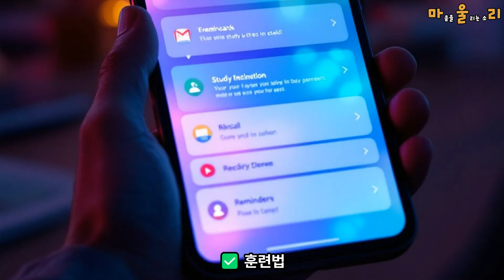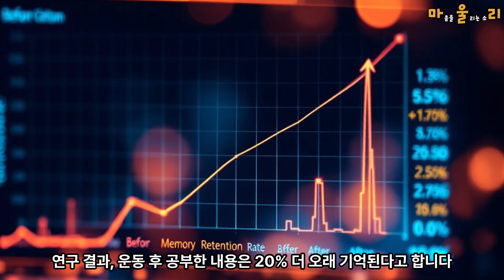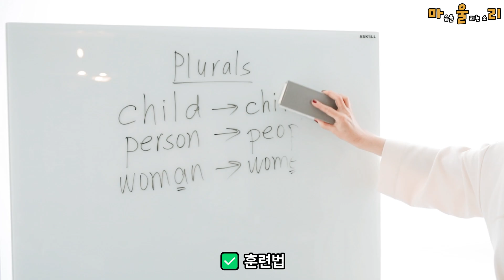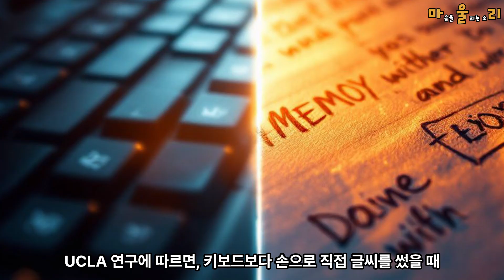📌 기억력을 향상시키는 뇌 과학 훈련법: 과학적으로 검증된 방법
기억력이 점점 나빠진다고 느끼시나요? 🧠
하지만 걱정하지 마세요! 뇌 과학적으로 검증된 훈련법을 통해 누구나 기억력을 향상시킬 수 있습니다.

✅ 오늘 영상에서는
✔ 기억력을 극대화하는 간격 반복 학습법
✔ 세계 기억력 챔피언들이 사용하는 연상 기억법
✔ 운동과 수면이 기억력에 미치는 놀라운 효과
✔ 명상과 손글씨가 뇌를 활성화하는 원리

이 모든 것을 쉽고 자세하게 알려드립니다!
기억력을 높이고 싶다면 끝까지 시청하세요! 🎯